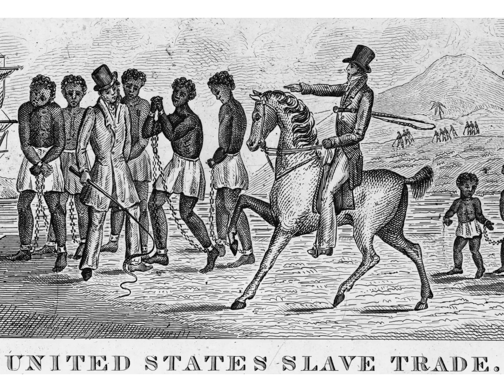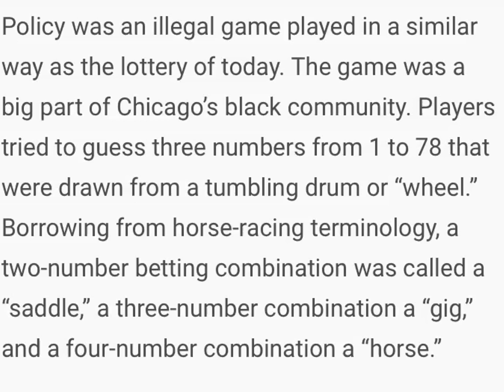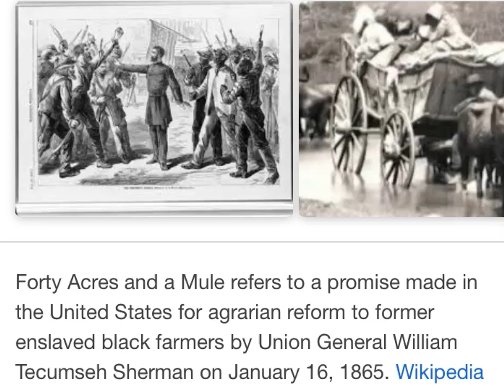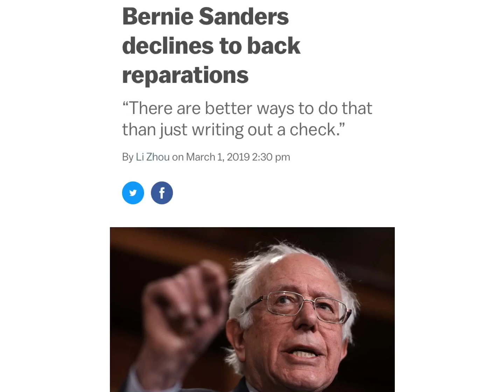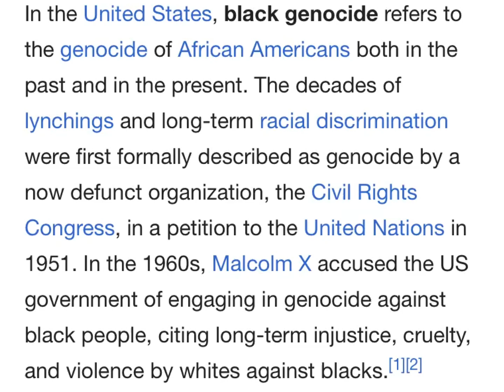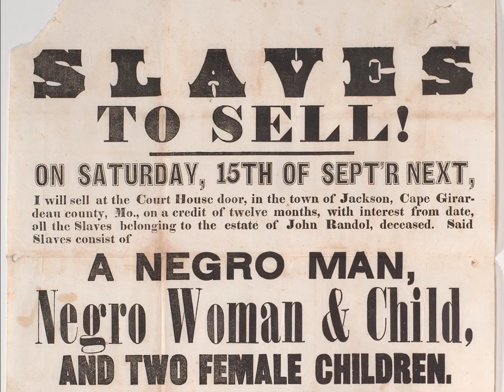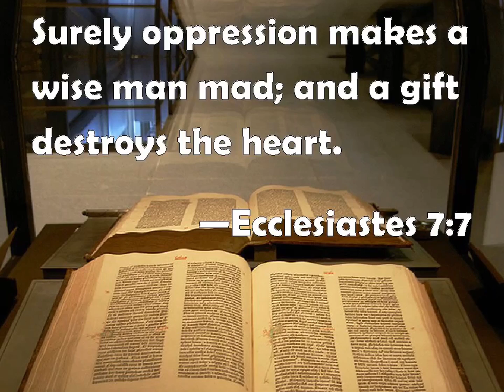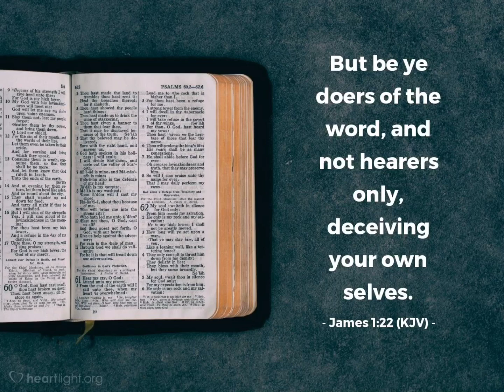Reparations For So Called Blacks